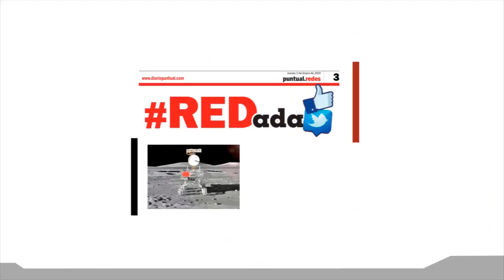Miguel Barbosa pide sumarse a la oportunidad de llevar a Puebla la 4T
Con la presencia de al menos 50 mil personas, el candidato a la gubernatura de Puebla, Luis Miguel Barbosa Huerta, cerró campaña en la Plaza de la Victoria en la capital poblana, donde prometió a los poblanos que su prioridad será la atención de las demandas más sentidas de los ciudadanos.